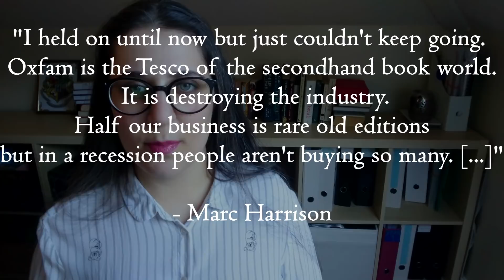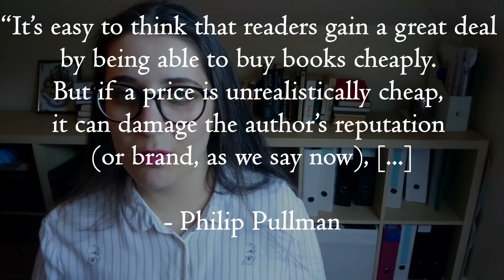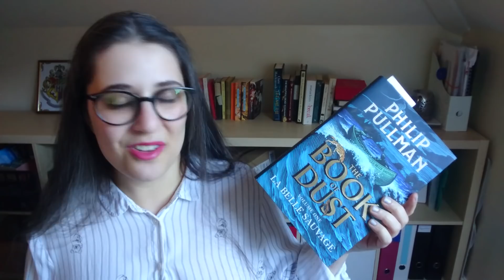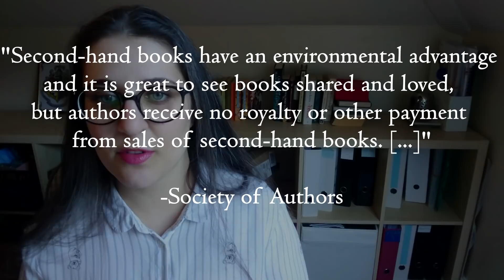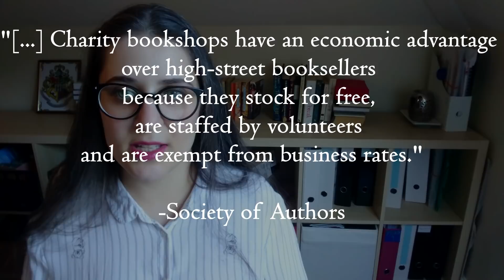The Ethics of Buying Second-Hand Books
What are the ethical implications of buying second-hand books? What impact does it have on authors, industries and the environment? What are the arguments for and against buying books in charity shops? In this video I try to answer these questions in what I hope is a fairly balanced (but by no means objective) discussion.

EDIT: I've just noticed that the Philip Pullman quote does not show on the screen in full, so here is the complete text:
"It’s easy to think that readers gain a great deal by being able to buy books cheaply. But if a price is unrealistically cheap, it can damage the author’s reputation (or brand, as we say now), and lead to the impression that books are a cheap commodity and reading is an experience that’s not worth very much."